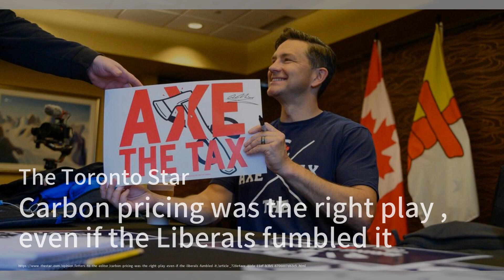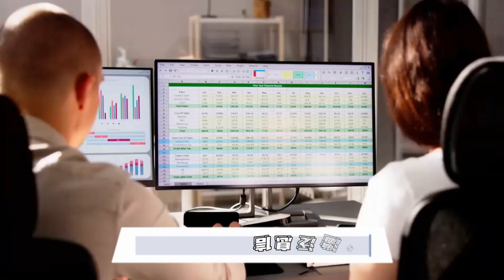警方调查车库入室盗窃案；夜总会外发生驾车冲撞事件；福特汽车CEO谈电动车未来：汽车简报20241006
欢迎来到我们的《汽车简报》节目！今天我们带来了几条引人注目的新闻。首先，警方正在调查一起发生在阿什兰大道的车库入室盗窃案，尽管车主的干墙受损，但尚未确认是否有物品被盗。接着，在伯明翰的一家夜总会外，一名22岁的男子因涉嫌故意驾车冲撞行人而被捕，导致六人受伤，警方正在进一步调查此事件。最后，福特汽车的CEO贝弗莉·古德曼分享了她对电动车和自动驾驶未来的看法，强调了行业转型的必要性。请大家继续收看详细内容！